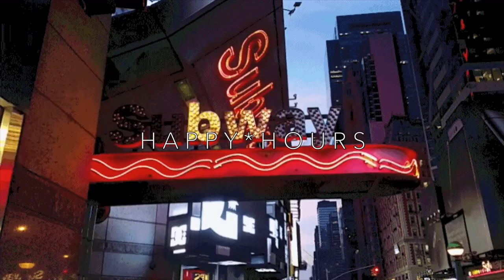SPACE JUMP MUSIC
Questo video riguarda MUSIC DIRECTION